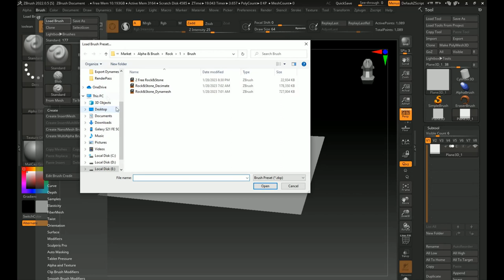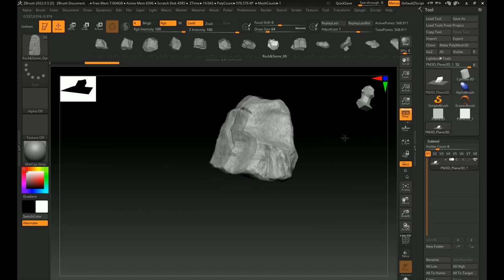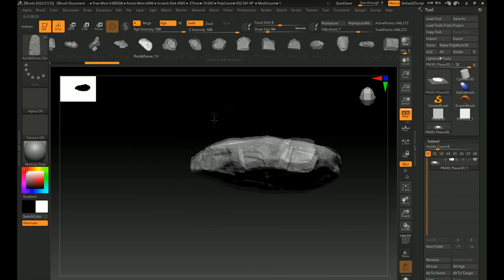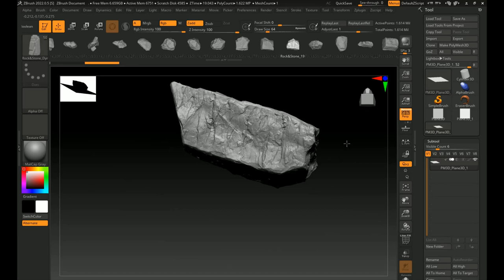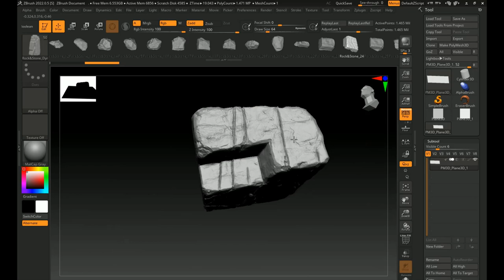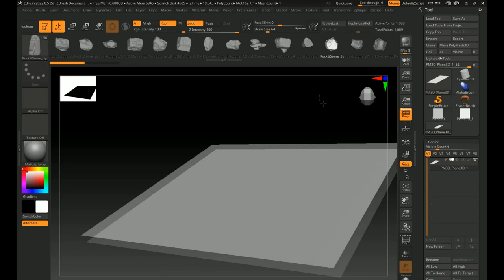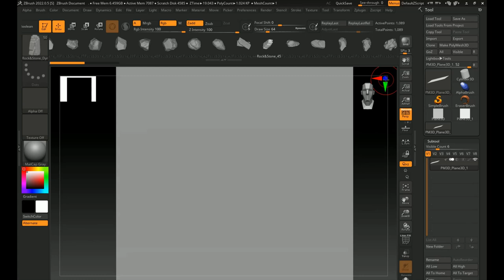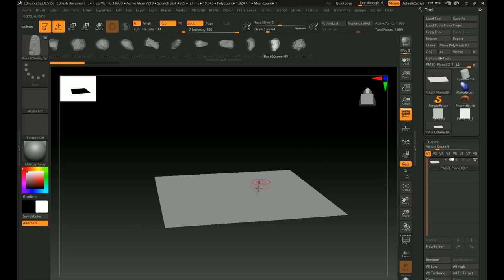Video How To Use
Hi guys.

 Here is a set of 50 Rock & Stone IMM Brush VOL 01 . made entirely in Zbrush.